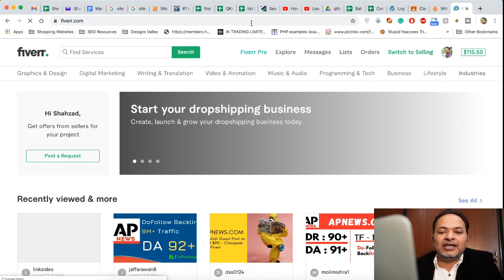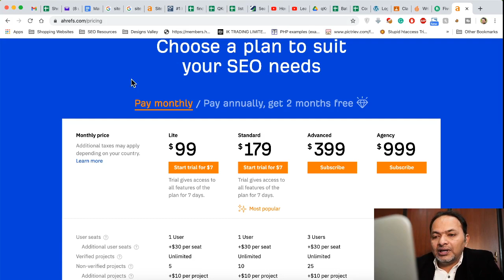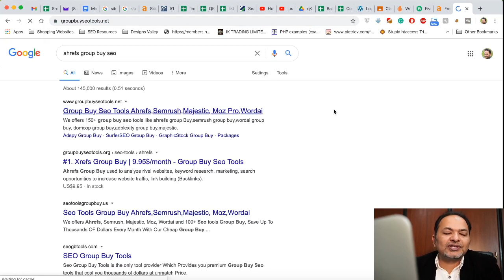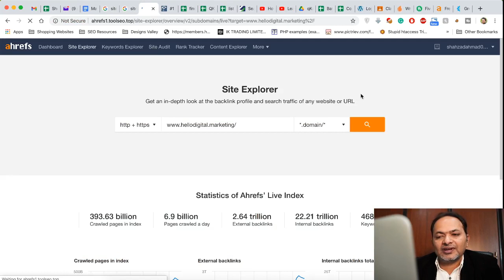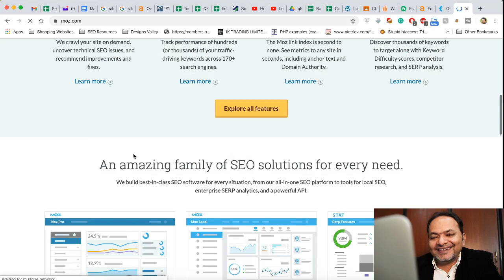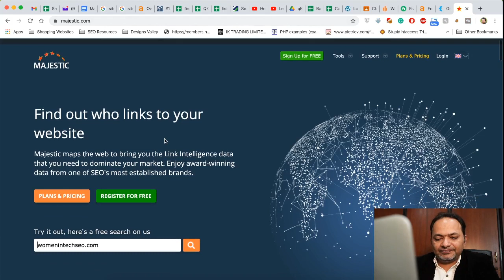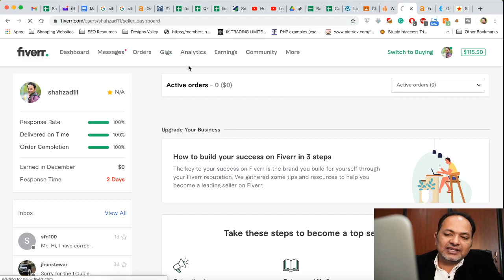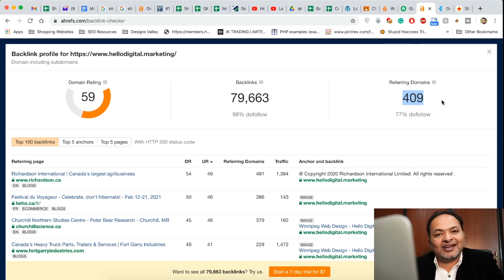What are SEO Metrics in Guest Blogging | Guest Blogging Business | Lecture 3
There are some metrics that we keep in mind while working with guest post sites. This video tells you all the metrics that can affect the quality of the website and price. This includes Domain Rating (DR), Domain Authority(DA), Referring Domains (RDs), and traffic of the website.